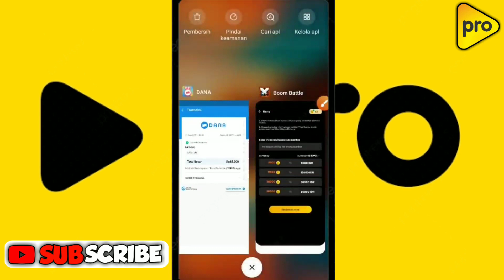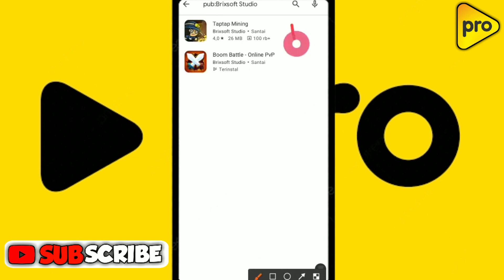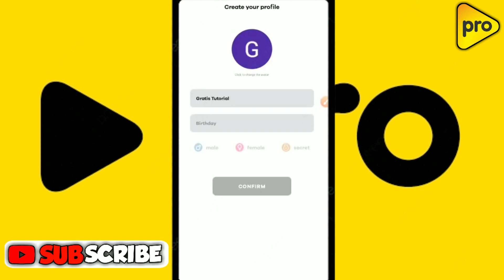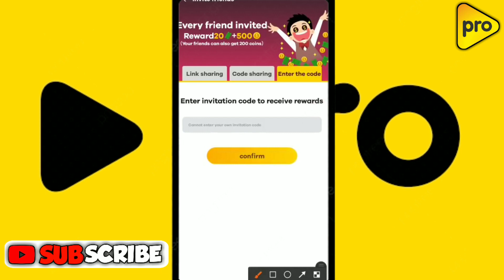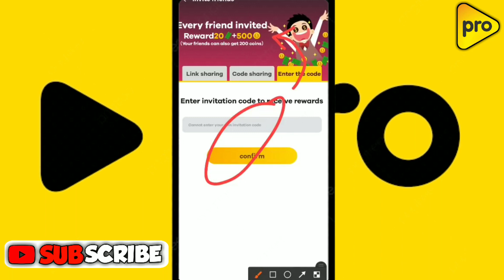aplikasi penghasil uang tercepat 2021 | apk penghasil saldo dana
assalamualaikum sobat sobat kembali lagi di channel TUTORIAL Faisal aj, di video ini saya akan memberikan informasi tentang aplikasi penghasil uang tercepat 2021 dan juga aplikasi penghasil saldo dana, bagi teman teman yang belum peham tentang cara mengunakan aplikasi penghasil uang tercepat 2021, simak terus video ini sampai selesai ya, dan jangan lupa dukung terus channel ini, dengan like dan subscribe

aplikasi penghasil uang compass
aplikasi penghasil uang cashzine
aplikasi penghasil uang cash
aplikasi penghasil uang di iphone
aplikasi penghasil uang dana tanpa undang teman
aplikasi penghasil uang dengan mengundang teman
aplikasi di ios penghasil uang
aplikasi penghasil saldo dana apk
aplikasi penghasil saldo dana mod apk
aplikasi aplikasi penghasil saldo dana
aplikasi penghasil saldo dana baru rilis 2021
aplikasi baru rilis penghasil saldo dana
aplikasi penghasil saldo dana daftar langsung cair
aplikasi penghasil saldo dana dengan undang teman
aplikasi penghasil saldo dana dengan mengundang teman
aplikasi penghasil saldo dana gratis 2021 tanpa undang teman
aplikasi penghasil saldo dana langsung tarik
aplikasi penghasil saldo dana mengundang teman